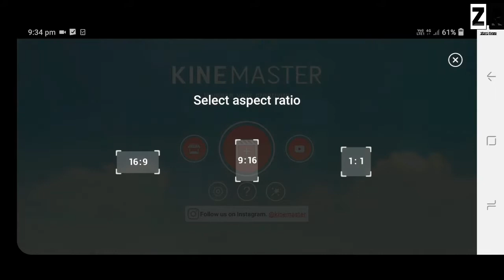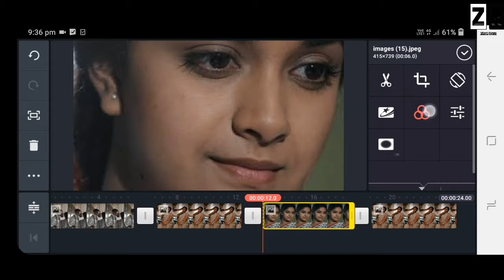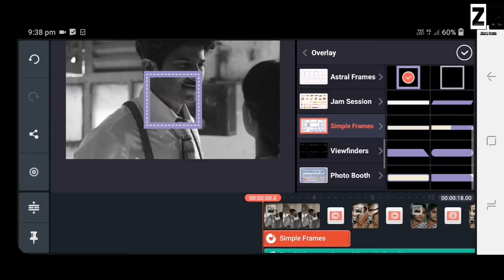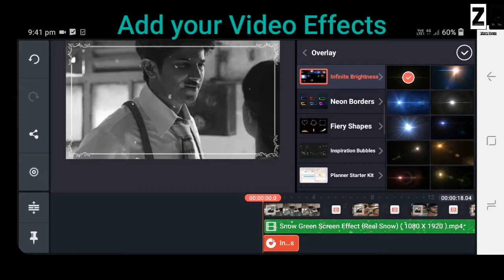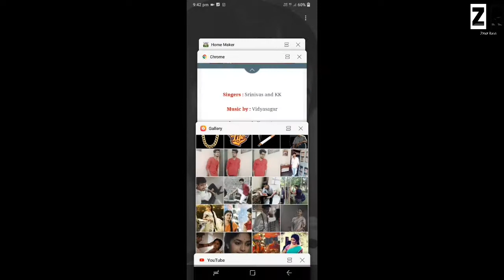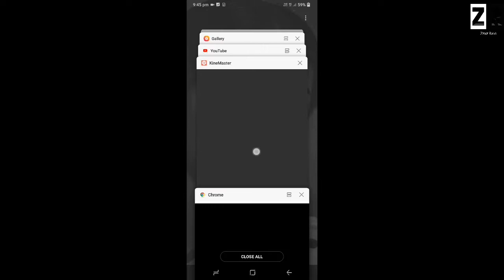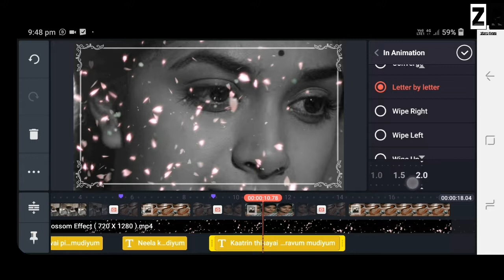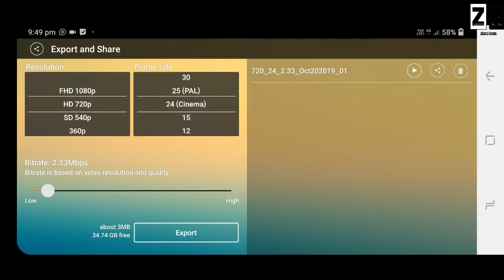Creat your own WhatsApp Status | How to Create lyrics video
In this Channel not only filmmaking Department and also WhatsApp Status, Motivational Videos, Trending Videos, Random Videos, Ar rahman WhatsApp Status.

Best Film Techics Channel. You can learn all things. Hope you like all the videos.

Lets Creat it Guys ...

A Zeke Ravi Film